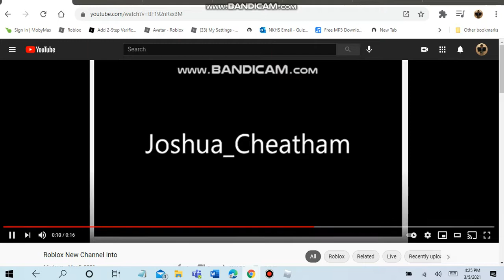Roblox Bored Friday Night Superbowl Day March 5 2021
Thank You! For My Supported!
sorry i was doing some started over some Roblox Studio New DHS Headquarters Station In Los Angeles it went take me 12 minutes or 10 little bit much longer
please help me get to 100